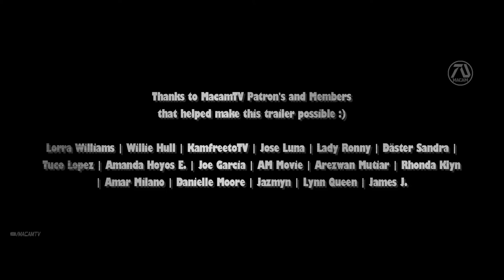San Andreas 2 Trailer #3 2022 Dwayne Johnson, Carla Gugino, Alexandra Daddario Fan Made